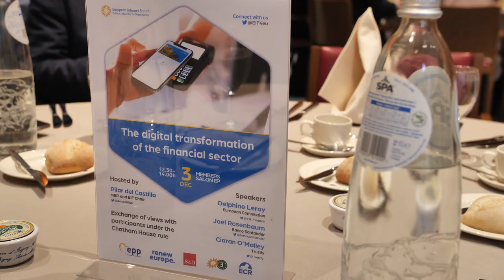EIFasks - The digital transformation of the financial sector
On December 3rd, the European Internet Forum organized a lunch debate on the digital transformation of the financial sector, chaired by MEP Pilar del Castillo.

The debate featured the following speakers: Delphine Leroy, Policy Officer, Financial Technology and Sustainable Finance Unit, DG FISMA at the European Commission; Joel Rosenbaum, Head of Strategy and Corporate Development at Banco Santander; and Ciaran O'Malley, Head of Commercial Strategy at Trustly.